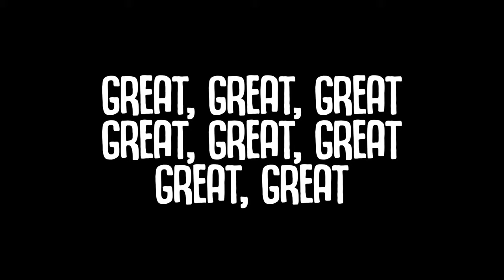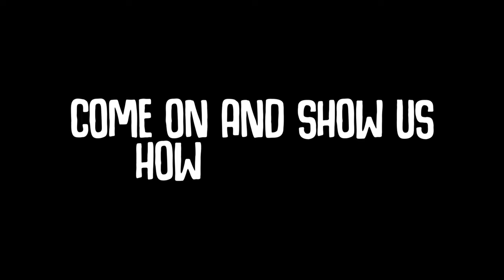ARCHEY'S FROG | fleaBITE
The endangered Archey's frog is one of four remaining species of native frog, and the only terrestrial frog found on mainland New Zealand.

"Archey’s frogs are modern-day dinosaurs. Almost unchanged from their 150 million-year-old fossilised relatives, these little battlers are among the world’s oldest frogs and in desperate need of help." - DOC

Or you can purchase an Archey's Frog t-shirt and $5 will go straight to DOC

Video by Geni McCallum
Produced by Robin Nathan

Images from:
Department of Conservation Te Papa Atawhai
Kat Longstaff, Tonkin + Taylor

Official video for fleaBITE.
Copyright: fleaBITE 2020